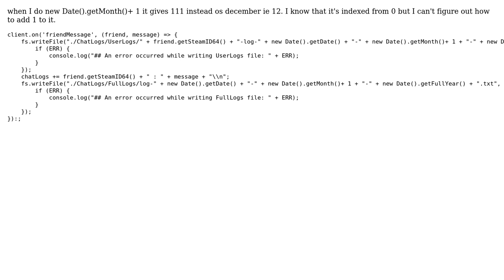How can I add number to getMonth() + 1, it is getting added as string?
With thanks & praise to God, and with thanks to the many people who have made this project possible! | Content (except music & images) licensed under CC BY-SA | Music | Images & others | With thanks to user Slawomir Wozniak user riya Dsouza and the Stack Exchange Network Trademarks are property of their respective owners. You are responsible for your own actions.